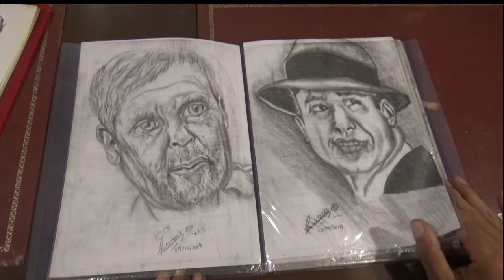Retratos de lectores y lectoras en la BNM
Alejandro, usuario de la BNM, nos cuenta su experiencia en la biblioteca